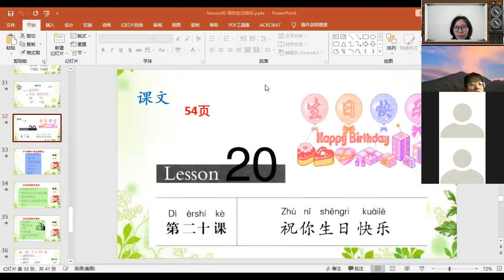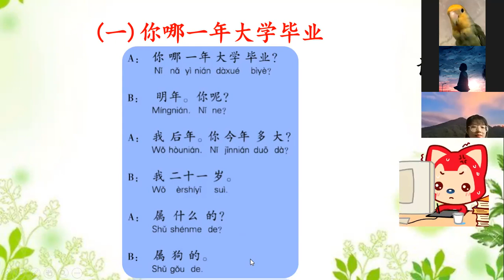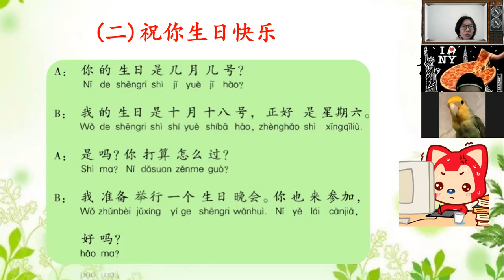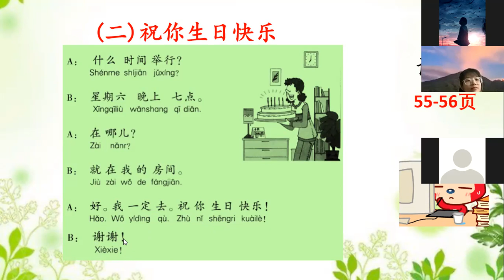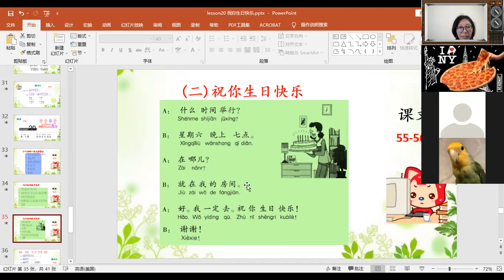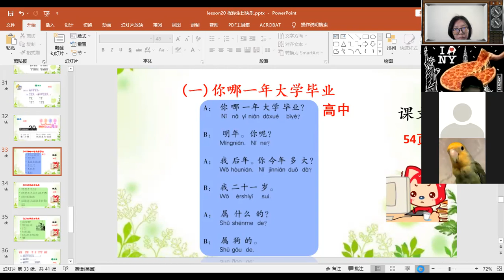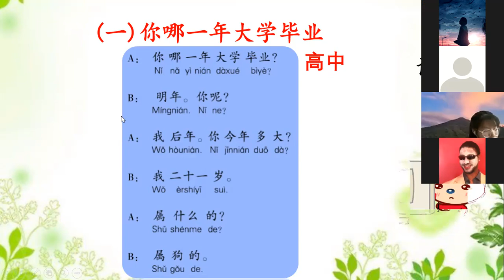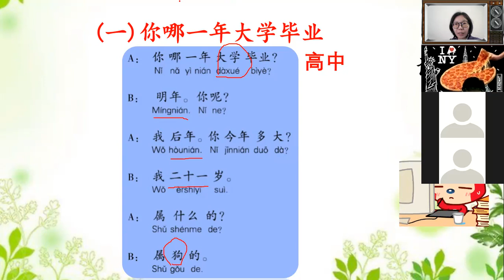G.11/2-3 Chinese Communication 24 08 2021